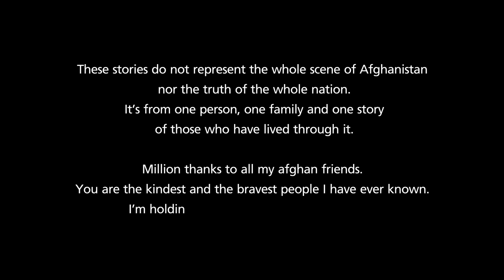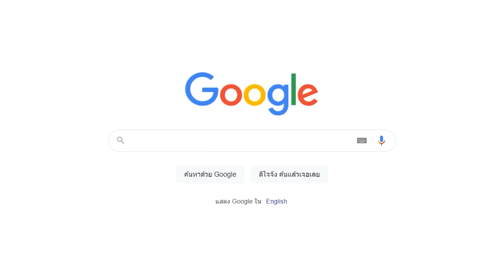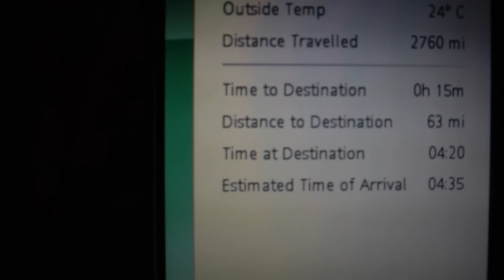EP. 1 First Impression As Solo Female in Afghanistan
กรุงคาบูลเป็นอย่างไร?
อาหารมื้อแรก?
ผู้คนบนท้องถนน?
และโรงแรมไร้ชื่อ?

ไกด์ทุกคนปลอดภัย และได้ดูเนื้อหาทั้งหมดก่อนการลงแล้วนะคะ สามารถติดตามเรื่องราวและมุมมองของพวกเขาในประเทศอัฟกานิสถานก่อนการเข้าควบคุมของตาลีบันได้ทาง Facebook และ YouTube ทุกวันพฤหัสบดีเวลา 1 ทุ่มตรง และทุกวันอาทิตย์เวลา 10 โมงเช้า

*สิ่งที่เกิดขึ้นในคลิปเป็นบรรยากาศและเรื่องราวของอัฟกานิสถานในช่วงเวลา 3 สัปดาห์ก่อนการประกาศชัยชนะของตาลีบัน ทุกเรื่องเล่าและความคิดเห็นทั้งหมดในคลิปไม่ได้เป็นตัวแทนของประเทศอัฟกานิสถานทั้งประเทศ หรือเป็นตัวแทนของผู้ชายและผู้หญิงทุกคน เป็นเพียงมุมมองของคนคนหนึ่ง ครอบครัวครอบครัวหนึ่งที่ใช้ชีวิตอยู่ที่นี่ และผ่านช่วงเวลาดังกล่าวมานะคะ

ปัจจุบันทุกคนปลอดภัยดีและได้ดูเนื้อหาคลิปทั้งหมดก่อนลงแล้วนะคะ คุณมาร์ดี้ฝากกดติดตาม Instagram - Mahdi_tour_guide ด้วยค่ะ

0:00 - Intro and special thanks
1:03 - How I plan for the Afghanistan trip
3:18 - Arriving in Kabul. First day in Afghanistan
8:16 - First meal "Aushak, Mantu, Qabily" Afghan food
10:01 - Shahid Street,  Afghanistan
15:08 - Park Mall,  Afghanistan
15:45 - First day in Afghanistan. The Summary